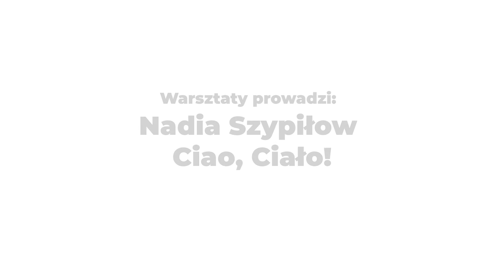Warsztaty przyjemności w ruchu | relacja z warsztatów 06.2020, Komorów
Warsztaty przyjemności w ruchu to zajęcia ruchowe z zakresu ciałonautyki i świadomej pracy z ciałem z wykorzystaniem narzędzi:
🔹somatyki
🔹medytacji dynamicznej
🔹improwizacji ruchowej
🔹tańca intuicyjnego
🔹pracy z oddechem
🔹automasażu i bodyworków.

Spotkania są ukierunkowane na odnajdywanie przyjemności w ruchu, eksploracji możliwości własnego ciała z szacunkiem do jego ograniczeń.

Prowadząca:👁‍🗨Nadia Szypiłow | Ciao, Ciało! 👁‍🗨
ciałonautka, performerka, bodyworkerka. Prowadzi warsztaty ruchowe i świadomościowe, praktykuje masaż tajski i klasyczny. Współzałożycielka kolektywu performatywnego SzurSure działającego w obszarze performensu site-specific (działania w przestrzeni miejskiej) oraz niezalezna perfomerka.

Organizator: Stowarzyszenie K40  - Stowarzyszenie kobiet niezależnych i nieobliczalnych, kreatywnych i przedsiębiorczych; kobiet, które chcą i będą wpływać na życie publiczne Komorowa, gminy, powiatu i kraju. Kopernik była Kobietą!

Uważna praca z ciałem poprzez ruch, oddech, dotyk pozwala:
👉nawiązać przyjazną relację z własnym ciałem;
👉polepszyć kondycję fizyczną, odnaleźć przyjemność w ruchu i wysiłku fizycznym;
👉poszerzyć świadomość ciała, jego granic i możliwości;
👉uruchomić potencjał twórczy w zgodzie z możliwościami własnego ciała;
👉obniżyć poziom stresu (świadomy ruch i dotyk obniża poziom kortyzolu, zwiększa poziom endorfin oraz serotoniny i oksytocyny);
👉polepszyć samopoczucie poprzez redukcję napięć mięśniowych.

Jest to praktyka nie wymagająca wcześniejszego przygotowania, a jednocześnie każdy odnajdzie w niej coś dla siebie – ruch, relaks, bycie ze sobą, wspólnotę, zabawę itd.

Zapraszamy osoby dorosłe bez ograniczeń wiekowych.Warsztaty są bezpłatne i odbywają się na Placu Paderewskiego w Komorowie w przestrzeni otwartej, co pomoże zachować bezpieczny dystans społeczny a jednocześnie poczuć wspólną energię i wsparcie grupy w działaniu.

"Warsztaty przyjemności w ruchu” są organizowane przez Stowarzyszenie K40 w ramach realizacji zadania publicznego dofinansowanego przez Urząd Gminy Michałowice na 2020 r.

Muzyka: Dream Of The Ancestor - Asher Fulero